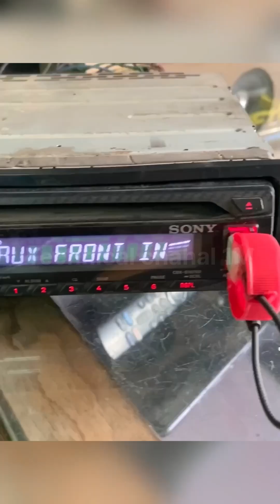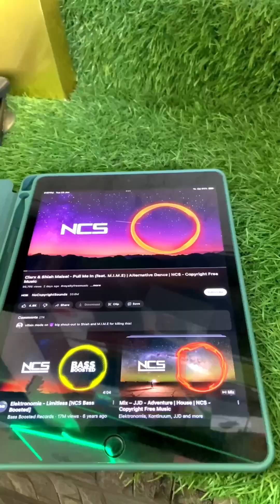Amazing ideas invention hacks helpful video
how to make useful invention at home
diy project invention hacks ideas

invention hacks,
inventor 101 3 diy inventions,
3 amazing inventions diy ideas super inventions,
making inventions at home,
how to make useful inventions at home,
4 simple inventions diy ideas homemade diy inventions,
diy inventions tools,
diy gadgets to make at home,
diy crafts inventions,
inventor 101 3 simple inventions,
inventor 101 6 simple inventions,
6 simple inventions inventor 101,
diy inventions for school projects,
3 diy inventions inventor 101,
inventor 101 life hacks,
inventions with household items,
how to make an invention at home